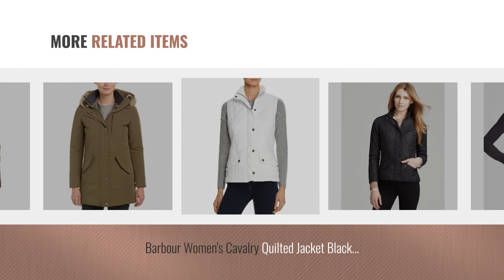Barbour Women Fashion [2018 Best Sellers]: Barbour Women's Rae Loch Quilted Jacket Medium Navy (Size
New! 2019 Black Friday / Cyber Monday Quilted Lightweight Jackets Deals and Updates.

Black Friday / Cyber Monday Barbour Women's Rae Loch Quilted Jacket Medium Navy (Size 8) by Barbour

Black Friday / Cyber Monday Barbour Women's Cavalry Polarquilt Jacket US6/ UK10 Black by Barbour

Black Friday / Cyber Monday Barbour Women's Bedale Wax Jacket Black (BBJK004) (US 6) by Barbour

Black Friday / Cyber Monday Barbour Womens EPLER Jacket, 12, Green by Barbour

Black Friday / Cyber Monday Barbour Womens Utility Wax Jacket, 10, Black by Barbour

Black Friday / Cyber Monday Barbour Women's Betty Fleece Vest (10, Olive) by Barbour

Black Friday / Cyber Monday Barbour Women's Cavalry Quilted Jacket Black X-Large (Size 12) by Barbour

Try Also:
#=CONCATENATE(C33,"Fashion")